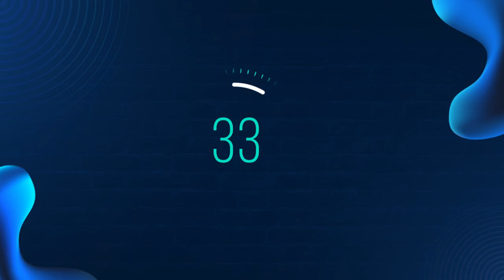Café punto tech #09 | Business Intelligence: Tendencias y Demanda en 2024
En este episodio de Café Punto Tech, contamos con la presencia de Roberto Sabino, un experto en Business Intelligence (BI). Exploramos qué es BI y su importancia en el mundo empresarial actual.

Roberto nos guía a través de las últimas tendencias en BI y analiza cómo estas tecnologías están transformando la toma de decisiones en las empresas. Además, discutimos la creciente demanda de profesionales en este campo y qué habilidades son cruciales para destacar en el mercado laboral de 2024.

No te pierdas esta charla importante para entender el futuro de BI y cómo prepararte para aprovechar las oportunidades que ofrece. Disponible en YouTube y Spotify. ¡Escúchalo ahora y mantente al día con las tendencias tecnológicas!